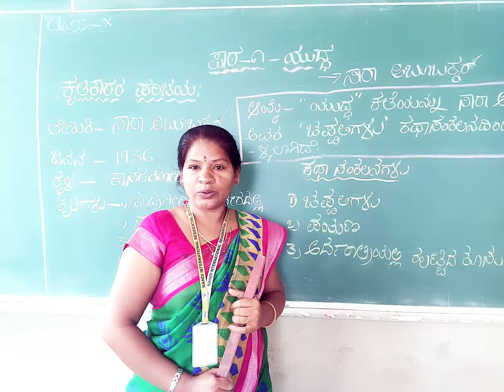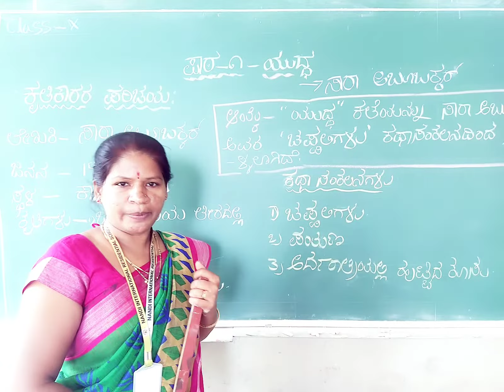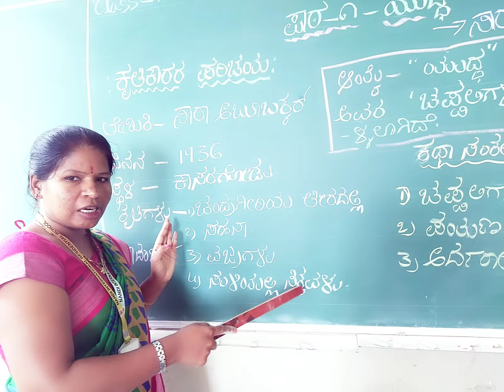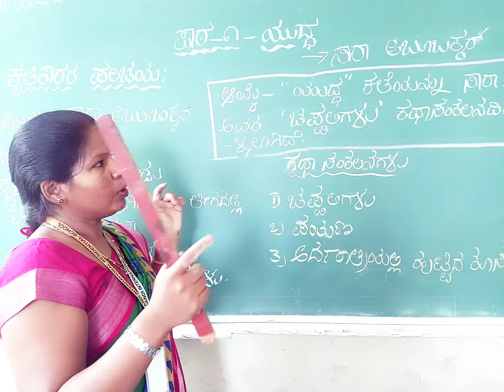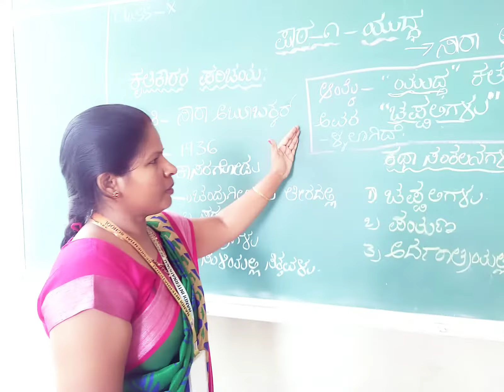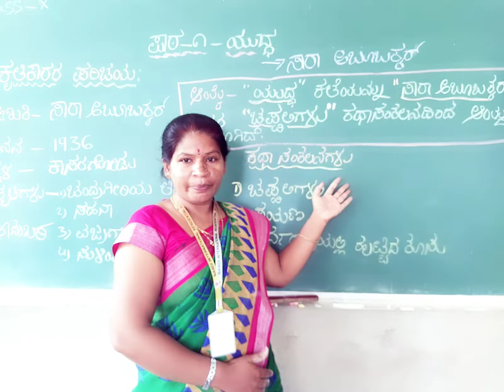CBSE Class - X Kannada ( ಪಾಠ ೧ - ಯುದ್ಧ )